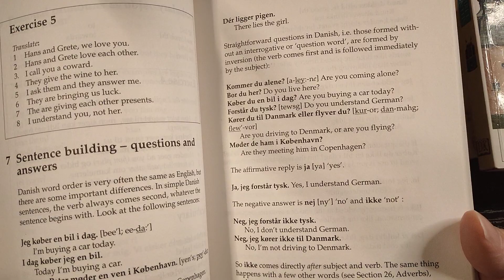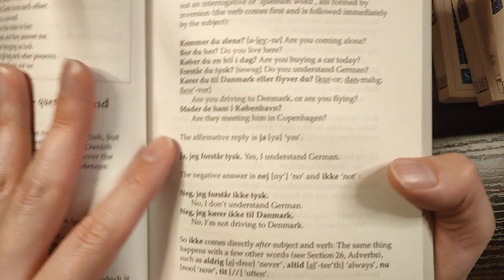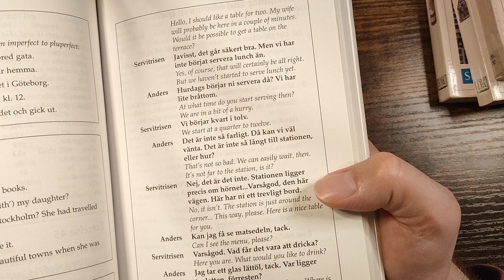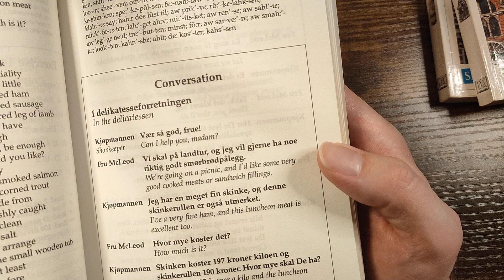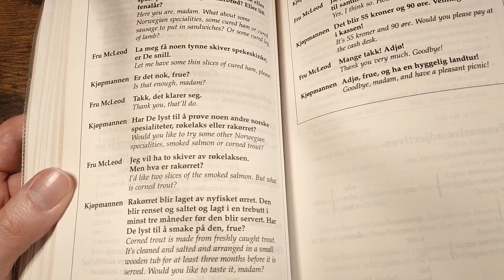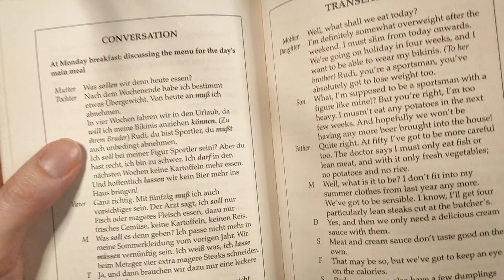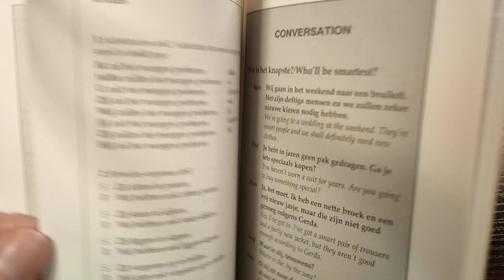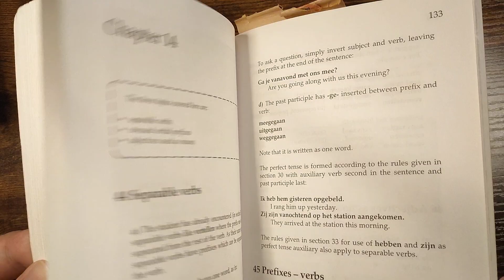ASMR in 5 different languages (Danish, Norwegian, Swedish, German & Dutch) to help you sleep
Try listening to me doing ASMR in YOUR language!

In this ASMR language video I will be guessing which language YOU speak while saying trigger words in different languages to help you sleep. There are 6 different languages in today's video to help you sleep (including English). I speak quite a few different languages in this video, so I hope I included yours. If not, let me know your language and I will try and include it next time!

DESCRIPTION
In this ASMR video I will be speaking in English, Dutch, German, Norwegian, Swedish and Danish (badly - I apologise!) I hope you find these languages relaxing, and helpful for sleep! Is your language in this video? Drop me a suggestion for next week! I really want to do ASMR in YOUR language!

FEATURES
I am a just a little Welsh guy trying to speak as many different languages as I can. This video features whispering and some soft spoken parts to help you relax and sleep. I hope my pronunciation was ok, forgive me if not!